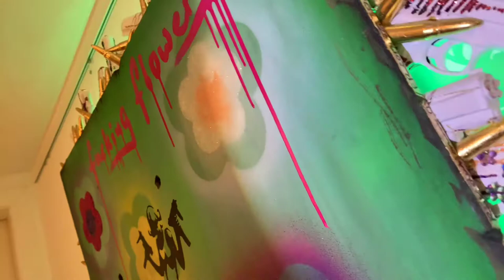KALI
Iven Orx & Aaron Vinn
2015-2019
wooden plate shot through in several places, spray paint, ink, acrylic paint, metallized and fluorescent glitter particles, plastic pistols, gold-plated plastic ammunition, gemstones, Swarovski crystals, glass stones, pearls, lipstick, programmable LED light with remote control, edges gilded and inscribed
31.5 x 39.4 x 1.6 in
80 x 100 x 4 cm